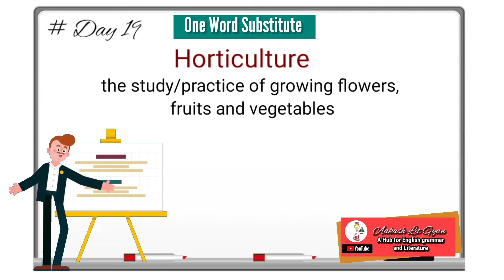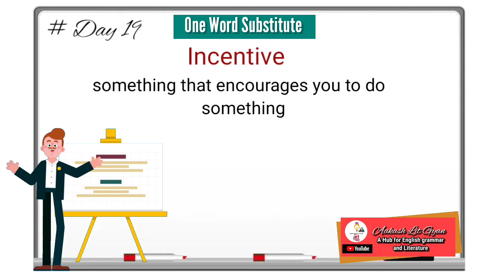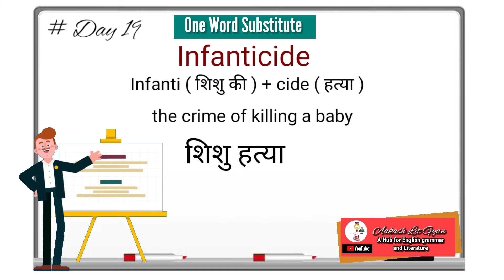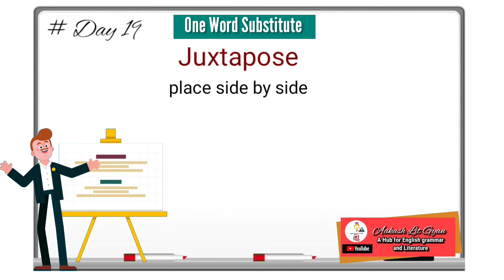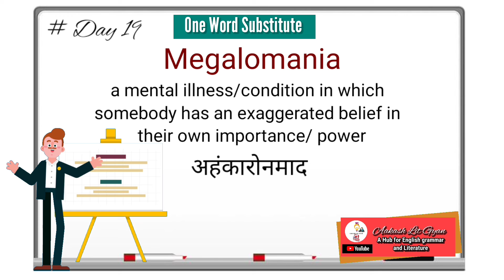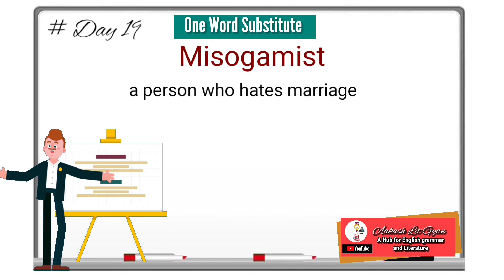|| Day 19 : One word substitute ||